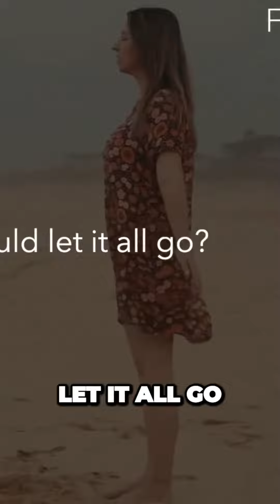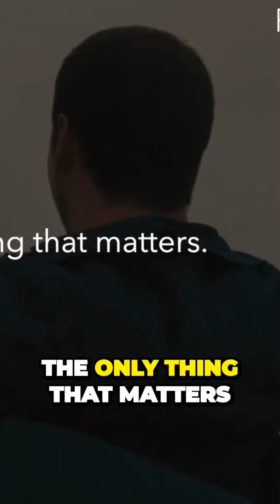The Illusion of Importance in Life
The illusion of importance in life refers to the belief that our individual lives and actions hold great significance in the grand scheme of things. It suggests that we tend to overestimate our own importance and the impact we have on the world around us.

While it is natural for individuals to seek meaning and purpose in their lives, it is important to maintain a balanced perspective and recognize the broader context in which we exist. Here are a few points to consider regarding the illusion of importance: